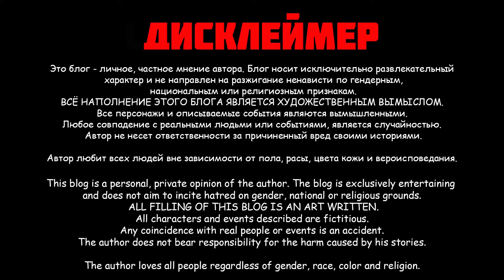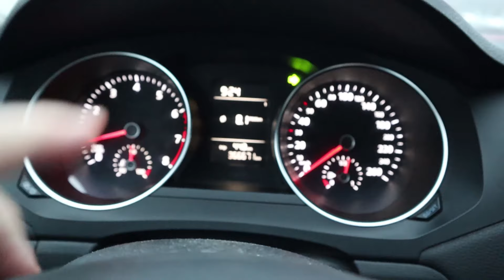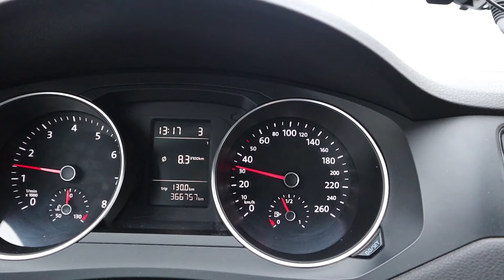Работа в 2023 году в Яндекс Такси Про. Минск Беларусь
Беларусь:
💳 Карта VISA Альфа-Банк 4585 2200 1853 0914

100% присутствие. Неожиданная встреча... День сурка... Трудовые будни в такси... Итоги за день, пробег и заработок... Новая смена Яндекс такси про... Рабочий день пятница смена 6 часа.
Один день работы в Яндекс Такси, Яндекс Про, Убер, Uber.
Работаем в Яндекс такси - Uber, в городе Минске Беларусь... Подробно показываю рабочий день... Наглядный пример работы в службе яндекс такси про или убер...